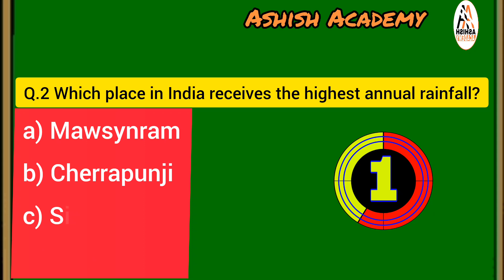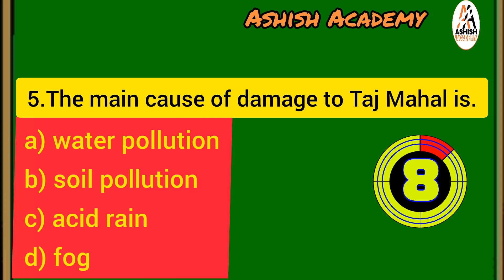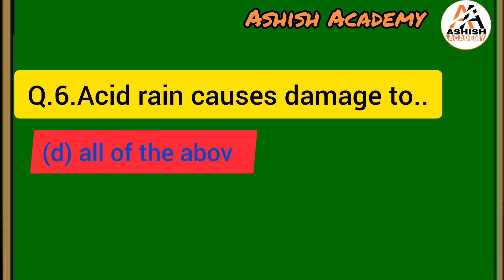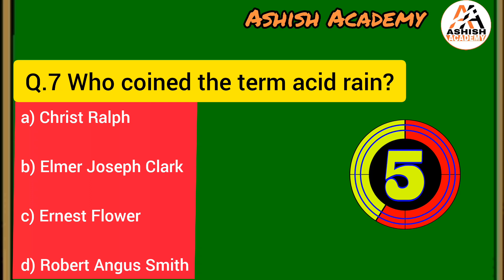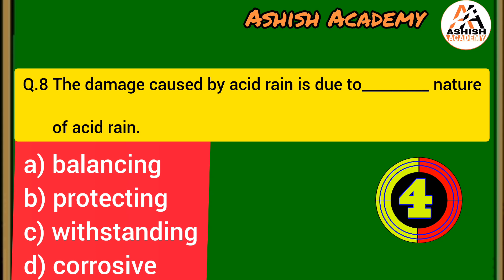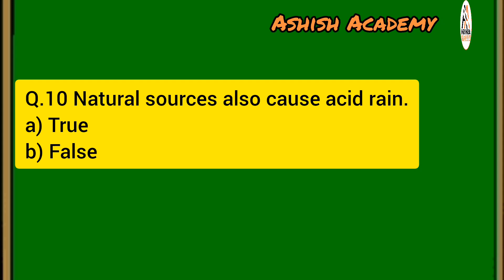Quiz On Acid Rain || Top 10 Most Important Questions Of Acid Rain || @Ashish Academy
Acid Rain| Definition Causes,Impact,Prevention Of Acid Rain| In Hindi|What Is Acid Rain?

Trick To Learn Atomic Number (1 To 30)

In This  Video I Am Going To Ask 10 Questions From Acid Rain, Get Ready With Your Answers.

Give Your Feedback Through Comments Section.

If You Want To Know Any Details

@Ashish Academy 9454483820